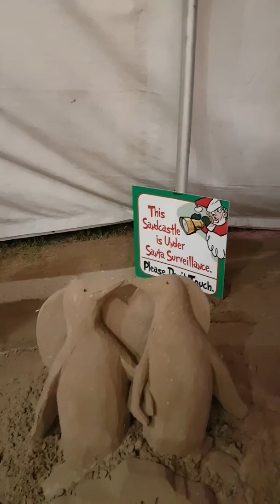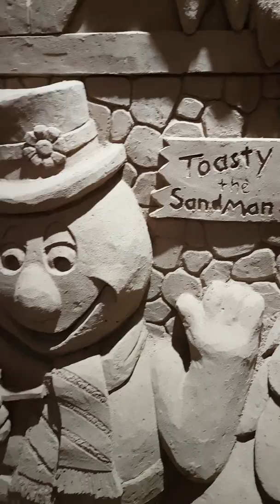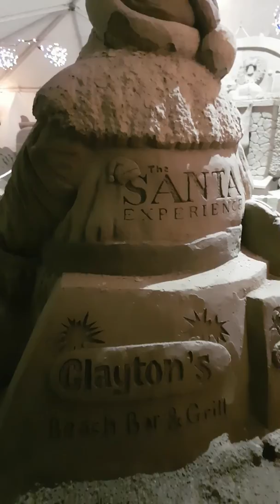SPI HOLIDAY SAND CASTLE VILLAGE VIDEO TOUR 2018